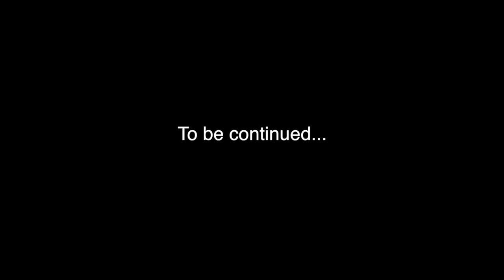FTC First Tech Challenge "Cascade Effect" Centerline Qualifiers 2014 Team 9340 & 9504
Check out Centerline Home School at it's first year in the FTC First Tech Challenge 2014.
This years challenge is "Cascade Effect"
Good luck to all the teams!

Thanks team and volunteers for all of your help.  We look forward to the future.
Team #9340
Team #9504